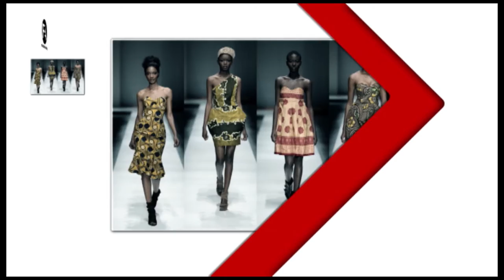FASHION NEWS 201 1